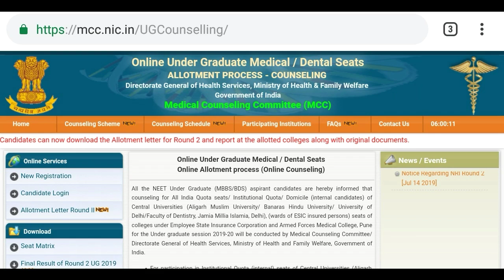MCC second round result analysis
In this video I telling about the MCC second round result analysis.